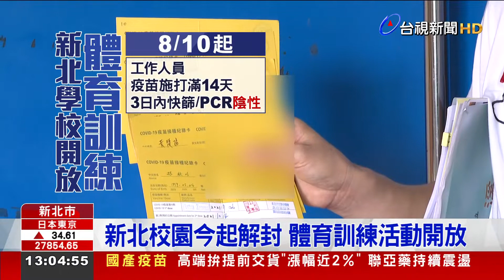新北校園今起解封 體育訓練活動開放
新北市宣布校園解封措施，包括高中以下今天(10日)起可以復課、體育團隊也可在校訓練，但限制不少，除了最基本的防疫規定，老師得提供疫苗施打、或是快篩、PCR等陰性證明，才能進入校園，到校人數也必須降載到3分之1，上課的座位、成員都要固定。新北市三峽的安溪國中羽球隊比賽成績優異，奧運金牌羽球男雙「麟洋配」去年就曾經到校，和隊員切磋球技，如今終於恢復日常訓練，隊員們抓緊機會、一大早就分批、到校練習。